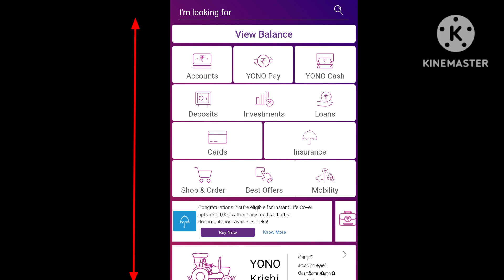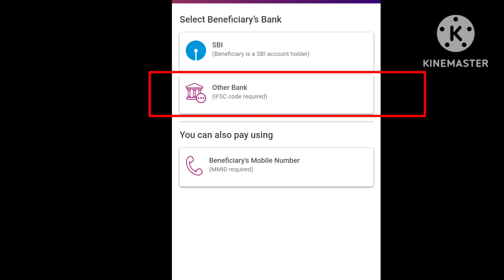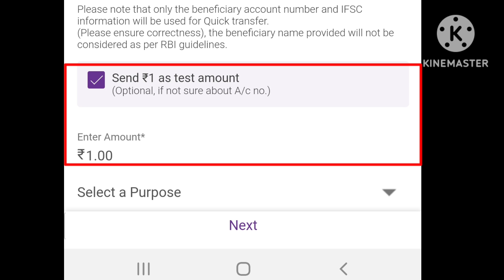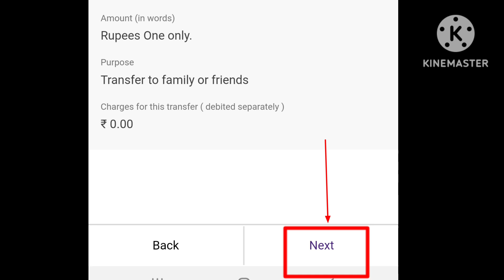yono sbi app money transfer in tamil | how to transfer money in yono sbi app in tamil 2023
hello friends in this video I have shared how to transfer money to other bank accounts using Quick Transfer in yono sbi application.
in this method money will be sent to accounts quickly. It is easy and simple.